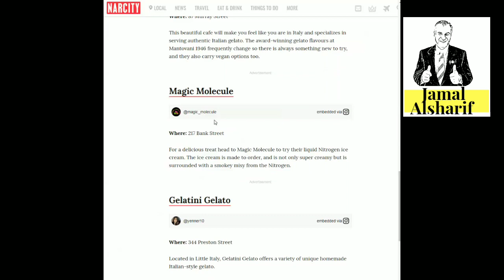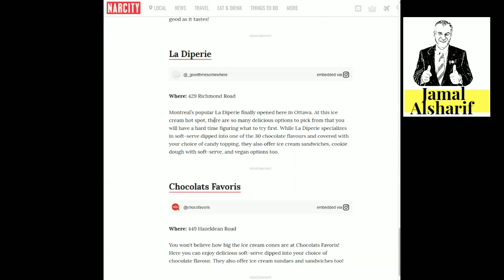Ottawa 49 Icecream every where